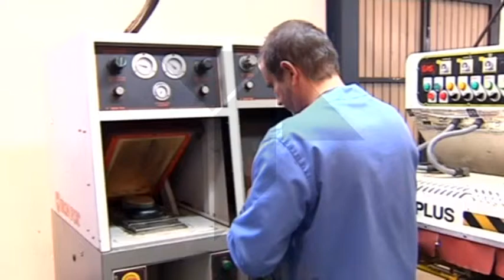DESCIENDE EL NÚMERO DE PARADOS EN EL MES DE MAYO EN C-LM